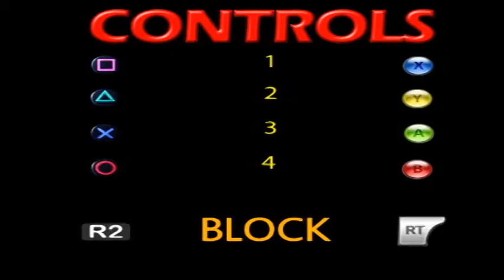MKX SONYA FATALITIES +TUTORIAL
Target Marked (Fatality 1) - Down, Down, Back, Forward+Block (Close)
Head Hunter (Fatality 2) - Forward, Back, Down, Back, 2 (Mid-Screen)